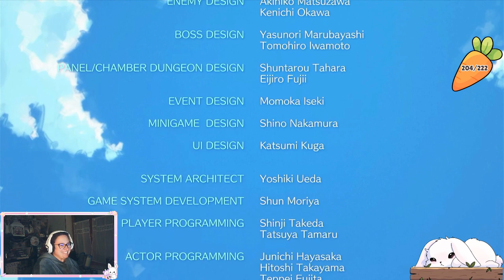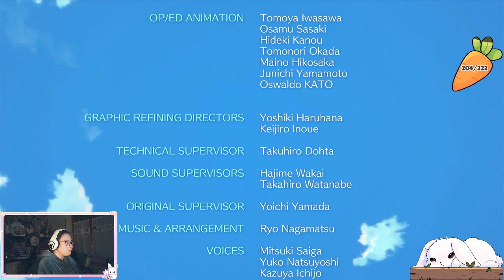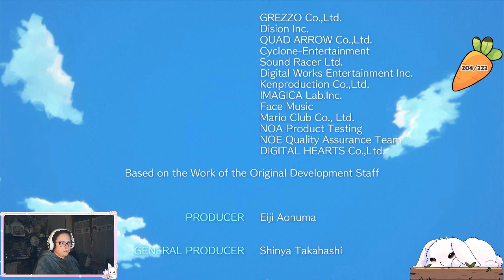Allons réveiller le Poisson-Rêve - The Legend of Zelda : Link's Awakening - 17/01/2024 (4/4) - FIN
Je joue à un de mes Zelda préféré mais en version remake. Un vrai bonheur entre la nostalgie et la découverte.

Résumé du jeu :

L'embarcation de Link est prise dans une tempête, et le héros s'échoue en début d'aventure sur l'île de Cocolint. Il lui faut alors se mettre à la recherche des huit instruments des sirènes, afin de réveiller le dieu protecteur de l'île, le Poisson-Rêve, qui dort enfermé dans un œuf géant au sommet de l'île.

Bon visionnage :)